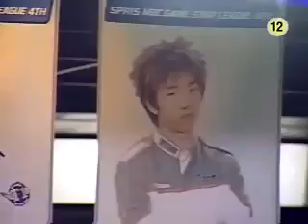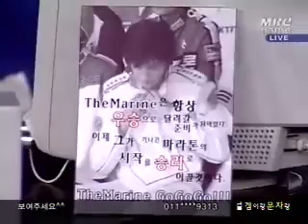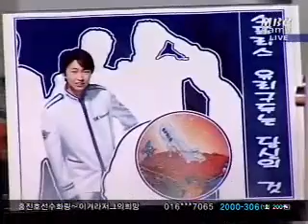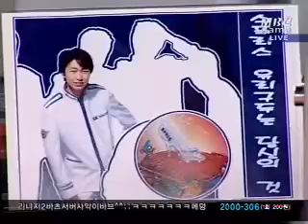Spris MSL 0527 3r 3b 김정민VS김현진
김정민VS김현진 스프리스 MSL 04년 5월 27일 경기